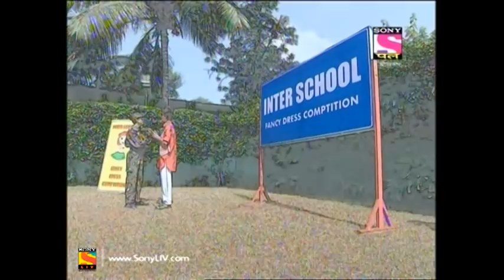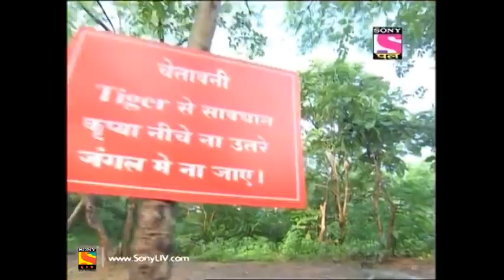Baal Veer - Full Episode - 553 - 1st November, 2019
Episode 553: Baalveer Loses His Magical Powers
Bhayankar Pari holds all the kids in her hand and does not let them go. They call for Baalveer, but he is trapped and loses all his power. How will Baalveer rescue all of them?